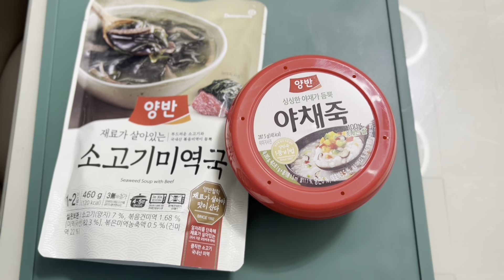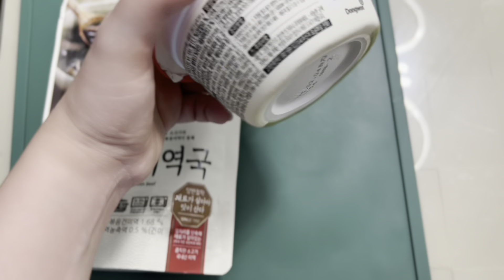Осталось одна с двухмесячным ребёнком в Южной Кореe 🇰🇷| Vlog